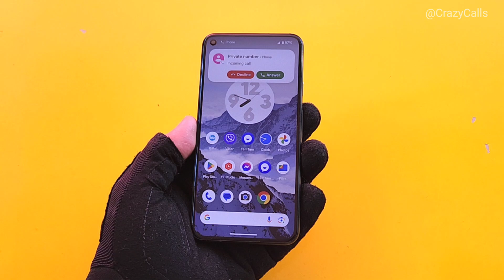Google Pixel 5 incomingcall with Box android 14 shimmering ringtone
Google pixel 5 android 14 incomingcall with box shimmering ringtone